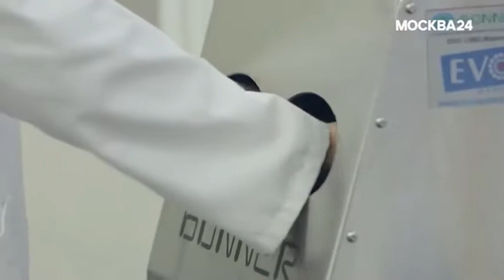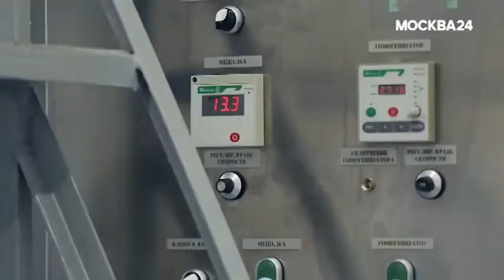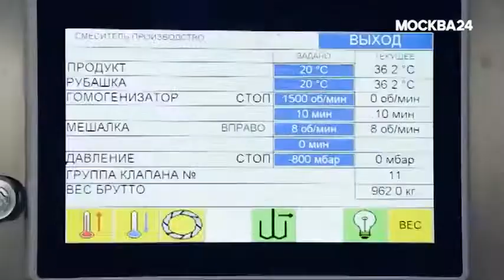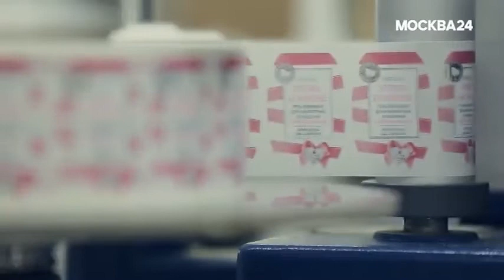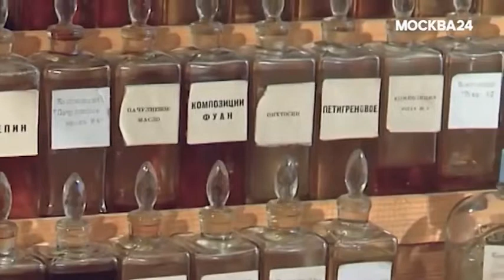"Завод": Как устроен завод Фаберлик / Faberlic